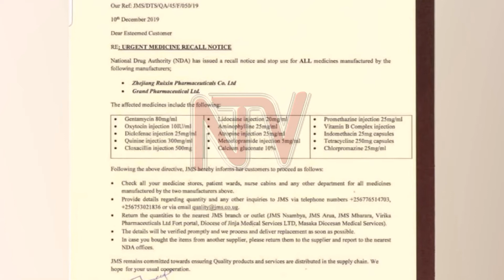Recalled drugs are not harmful - NDA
Officials from the National Drug Authority say the recent drug recall by the authority is as a result of non-compliance with Good Manufacturing Practices by the manufacturer and not because there are any adverse health effects the recalled drugs pose. NDA says the products were recalled as a precaution to prevent any future eventualities and the authority is inspecting their withdrawal and to ensure they are destroyed. This was revealed today by the Secretary to the Authority Dr. David Nahamya.